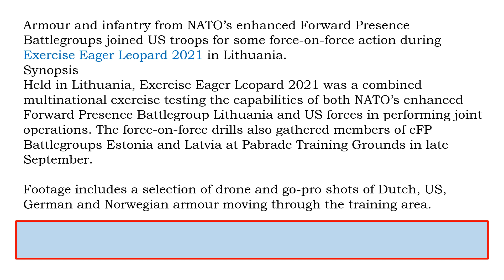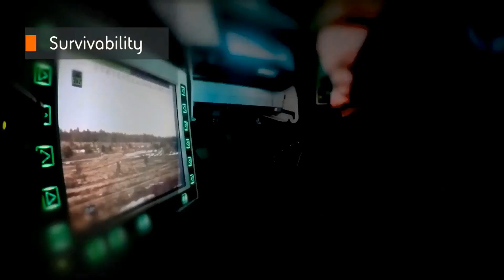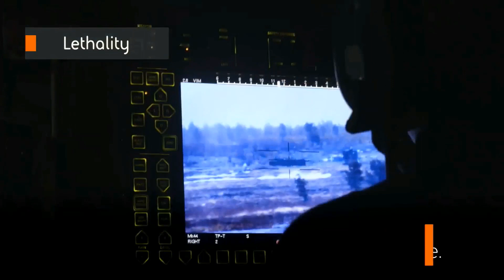Exercise Eager Leopard 2021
Armour and infantry from NATO’s enhanced Forward Presence Battlegroups joined US troops for some force-on-force action during Exercise Eager Leopard 2021 in Lithuania.
Synopsis
Held in Lithuania, Exercise Eager Leopard 2021 was a combined multinational exercise testing the capabilities of both NATO’s enhanced Forward Presence Battlegroup Lithuania and US forces in performing joint operations. The force-on-force drills also gathered members of eFP Battlegroups Estonia and Latvia at Pabrade Training Grounds in late September.

Footage includes a selection of drone and go-pro shots of Dutch, US, German and Norwegian armour moving through the training area.

In today’s modern foreign legion, it is important to be able to identify Friend from foe. Whether you are GCP or behind a Poste de tir MILAN or a VAB HOT operator, you had better know what it coming towards you. I have added a video to help you recognize the least well known of the 3 NATO vehicles, BAE's CV 90.

# français
Des blindés et des fantassins des groupements tactiques de présence avancée de l'OTAN se sont joints aux troupes américaines pour une action de force contre force lors de l'exercice Eager Leopard 2021 en Lituanie.
Synopsis
L'exercice Eager Leopard 2021, qui s'est déroulé en Lituanie, était un exercice multinational combiné destiné à tester les capacités du groupement tactique avancé de l'OTAN en Lituanie et des forces américaines à mener des opérations conjointes. Les exercices de force contre force ont également rassemblé des membres des groupements tactiques de l'eFP Estonie et Lettonie sur le terrain d'entraînement de Pabrade à la fin septembre.

Les images comprennent une sélection de prises de vue par drone et go-pro de blindés néerlandais, américains, allemands et norvégiens se déplaçant dans la zone d'entraînement.

Dans la légion étrangère moderne d'aujourd'hui, il est important d'être capable d'identifier les amis des ennemis. Que vous soyez GCP ou derrière un Poste de tir MILAN ou un opérateur VAB HOT, vous avez intérêt à savoir ce qui vient vers vous. J'ai ajouté une vidéo pour vous aider à reconnaître le moins connu des 3 véhicules de l'OTAN.